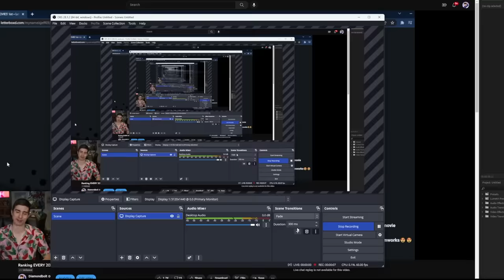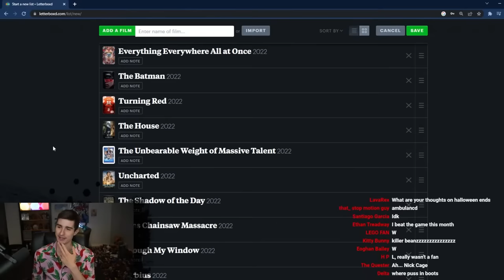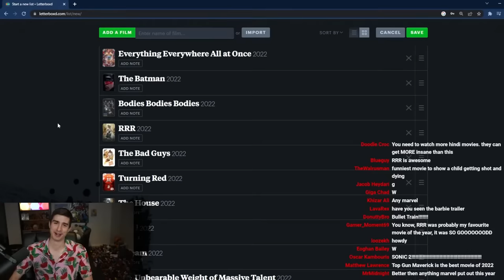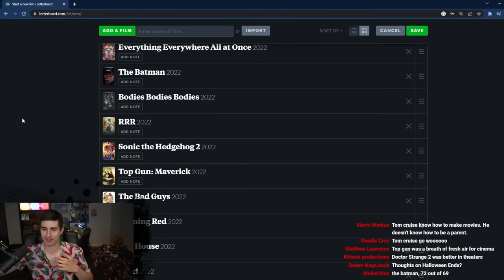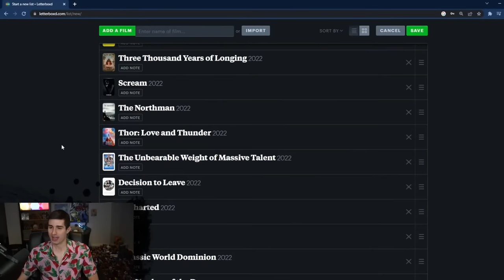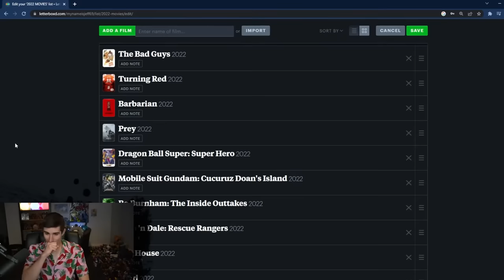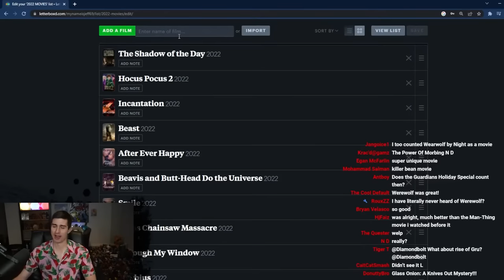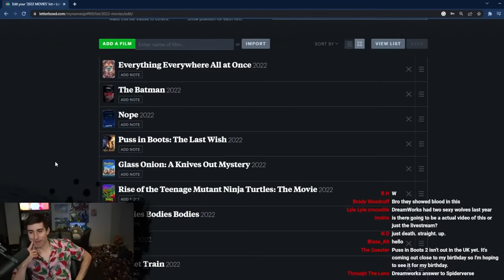Ranking EVERY 2022 Movie I Saw - Diamondbolt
Join me in ranking the 60 movies I saw that came out in 2022!

THE MOVIES:
• Morbius
• The House
• Through Her Window
• Uncharted
• Texas Chainsaw Massacre
• The Batman
• Shadow of the Day
• Turning Red
• Everything Everywhere All at Once
• The Unbearable Weight of Massive Talent
• X and Pearl
• Bodies Bodies Bodies
• Incantation
• Scream
• RRR
• Sonic the Hedgehog 2
• The Northman
• Dr. Strange and the Multiverse of Madness
• Three Thousand Years of Longing
• Jurassic World Dominion
• Decision to Leave
• The Bob's Burgers Movie
• The Inside Outtakes
• Mobile Suit Gundam: Cucuruz Doan's Island
• Dragon Ball Super: Super Hero
• Thor: Love and Thunder
• Beavis and Butthead Do the Universe
• The Man from Toronto
• Bullet Train
• Zombies 3
• Nope
• Prey
• Rise of the Teenage Mutant Ninja Turtles: The Movie
• Beast
• After Ever Happy
• Barbarian
• Ticket to Paradise
• The Menu
• Project Wolf Hunting
• Smile
• Halloween Ends
• Grimcutty
• Black Adam
• Black Panther: Wakanda Forever
• The Guardians of the Galaxy Holiday Special
• Violent Night
• Carnifex
• Diary of a Wimpy Kid: Rodrick Rules
• Avatar: The Way of Water
• Puss in Boots: The Last Wish

"Island Tour" - Animal Crossing: New Horizons